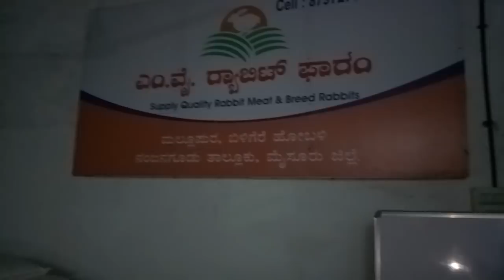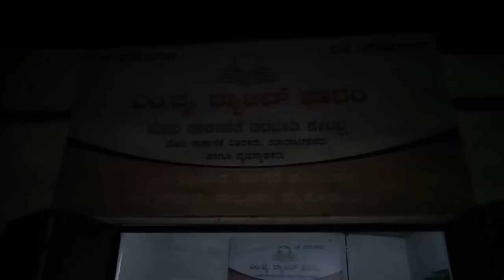8792760107Todays distribution of 250 rabbits from my rabbit farm